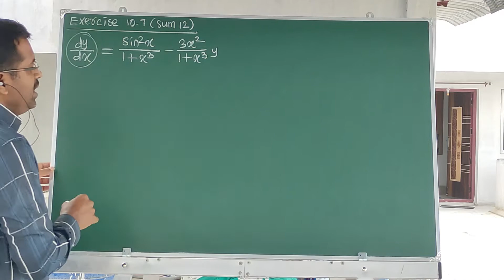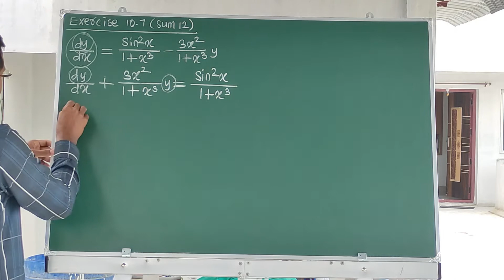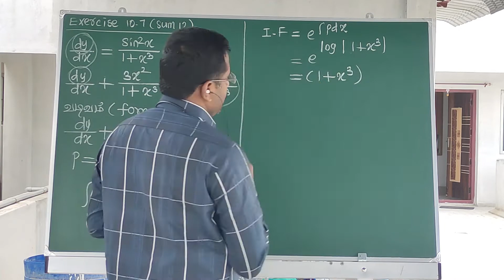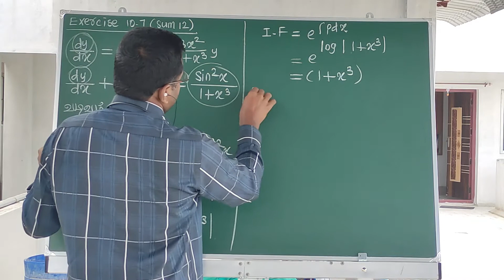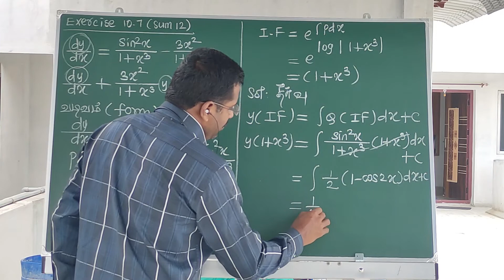Ex 10.7 Sum 12/ Class 12 Maths/TN State board/Chapter 10/Ordinary Differential Equations/Part 30